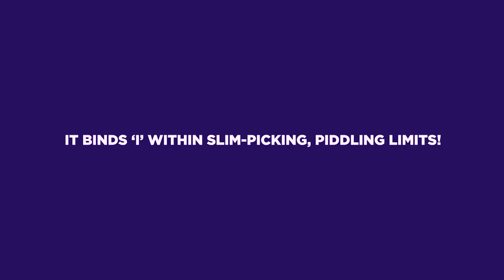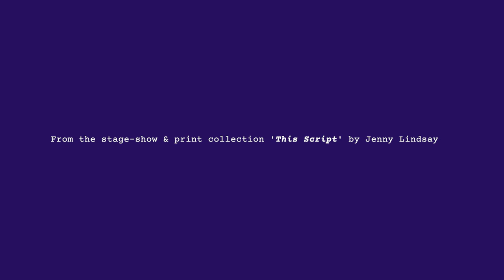This Script - Jenny Lindsay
A part univocal poem in, and about, I.

From the stage show and print collection 'This Script' by Jenny Lindsay.
Follow @msjlindsay

Directed by Perry Jonnson and Kevin McLean.